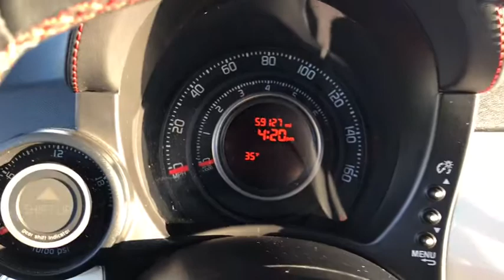2013 FIAT 500 Naperville, Plainfield, Aurora, Oswego, Chicago, IL GN7347C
Bianco (White) Used 2013 FIAT 500 available in Naperville, Illinois at Woody Buick. Servicing the Plainfield, Aurora, Oswego, Chicago, IL area.

Woody Buick
1585 W Ogden Ave

2013 Fiat 500 Abarth FWD 2D Hatchback, 1.4L I4 16V MultiAir Turbocharged, 5-Speed C510 Manual, White. 28/34 City/Highway MPGWoody Buick GMC helps keep Chicagoland moving! We are a family-owned and operated dealership conveniently located at the corner of Ogden & Aurora Ave in Naperville with the largest Buick and GMC inventory around. If you're in the neighborhood, stop by to say hello! Woody will be standing in the showroom with his checkbook ready to give you top dollar for your trade-in. Our philosophy is: If you have a trade, you have a deal! Valet Service provides complimentary pick up and drop off of loaner vehicles, and a service department open until midnight enjoyed by customers from the cities of Naperville, Aurora, Downers Grove, Lisle, Saint Charles, Plainfield, Oswego and Montgomery, as well as Chicago and the surrounding communities.